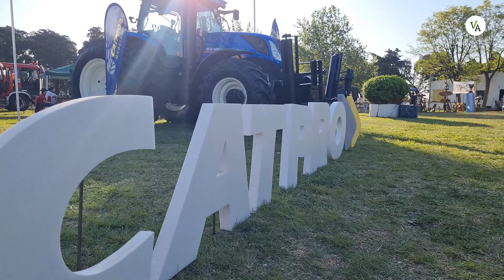New Holland-Catpro mostró un tractor para cada producción en el sur de Córdoba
La agencia New Holland Catpro, concesionaria oficial en  Río Cuarto y zona, participó de la Exposición Rural de Adelia María y presentó las líneas de alta potencia y baja.
Desde Valor Agregado Agro dialogamos con el asesor comercial parea Adelia María, Francisco Alemandi quien resaltó el valor de participar con la marca en las exposiciones zonales.